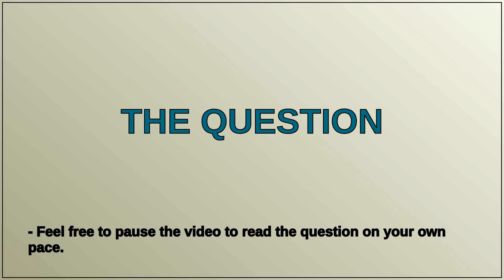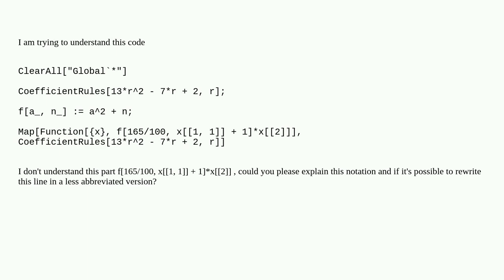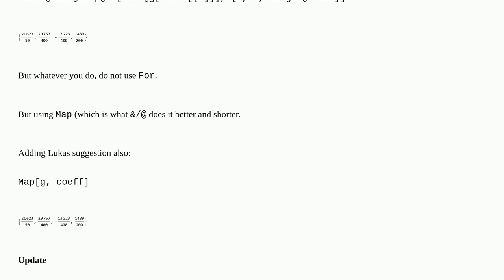Can it be rewritten in a less abbreviated version?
A special thanks goes out to the community

  functional-style